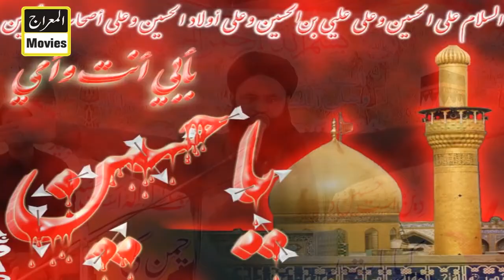Qari Mehboob Ahmad Chishti Shahdat Ali Akbar Jalsa Shahdat Imam Hussain Kondal Khukhrain 30.08.2020